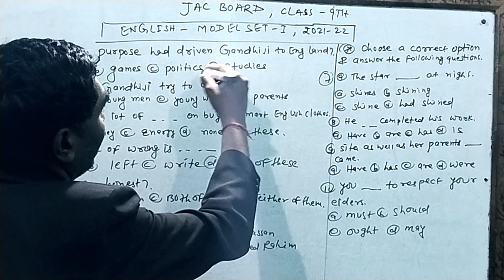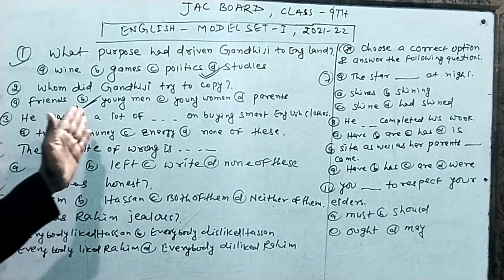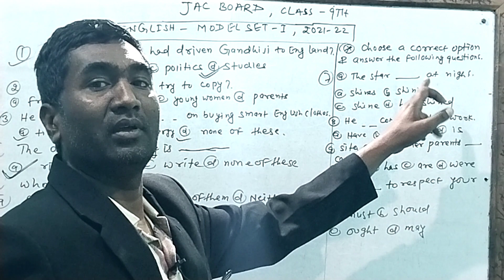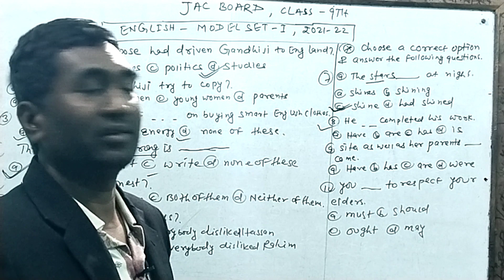JAC BOARD CLASS 9TH MODEL SET1 SUBJECT . ENGLISH. 2021.22